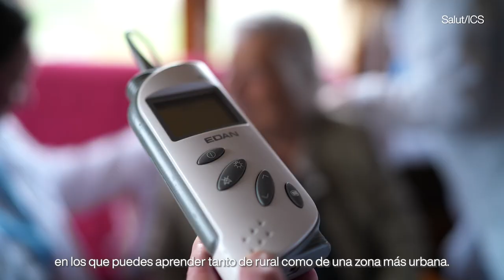Us presentem el CAP Santa Margarida de Montbui, un dels centres docents de l’ICS Cat. Central (CAST)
La Sònia Prada, IIR al CAP Santa Margarida de Montbui, ens ensenya com és el seu dia a dia com a resident d’Infermeria Familiar i Comunitària en aquest centre d’atenció primària de l’Anoia.